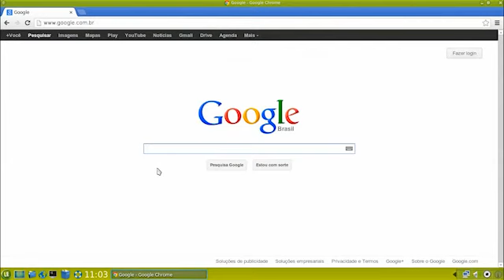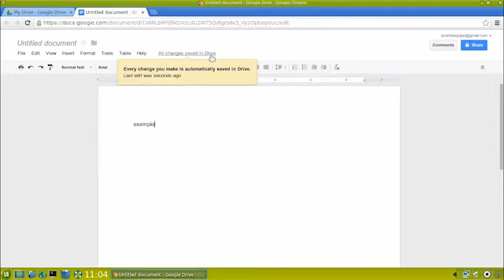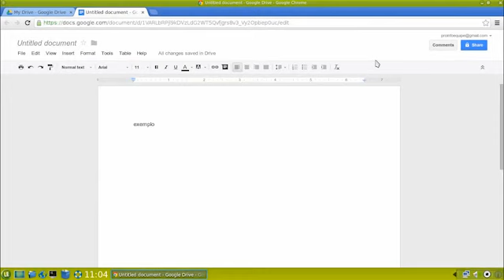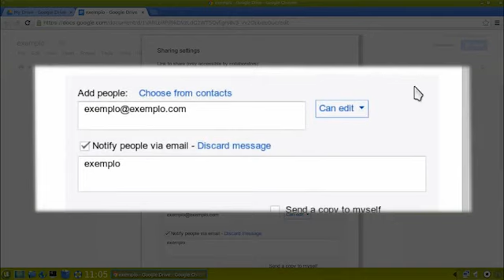Como Fazer? Saiba mais sobre o Google Drive.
O vídeo ensina como utilizar os recursos do Google Drive para trabalhar de forma colaborativa, online.